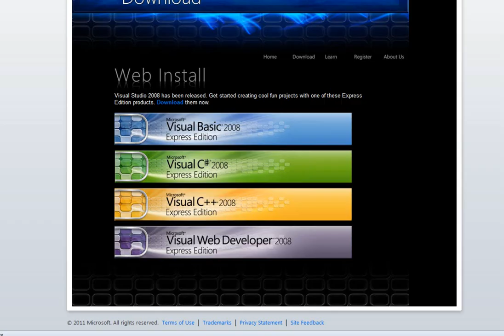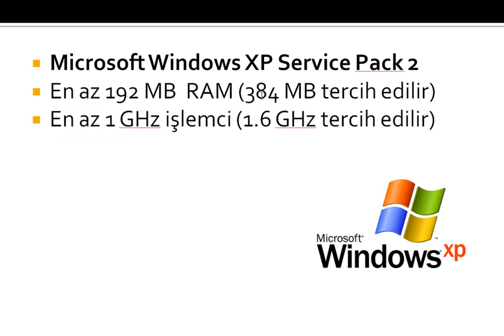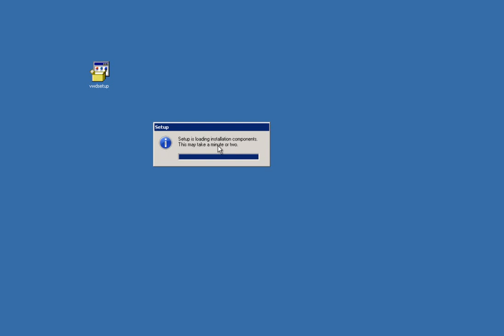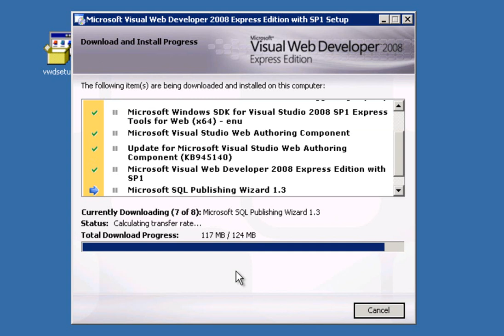HIZLI WEB GELİŞTİRME(VS 2008) 1-Visual Web Developer 2008 Express Kurulumu